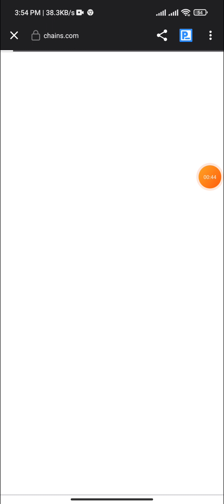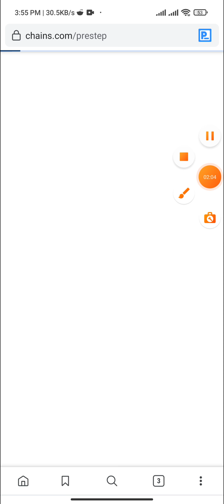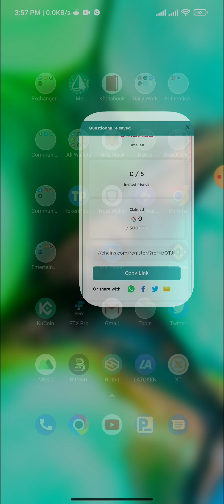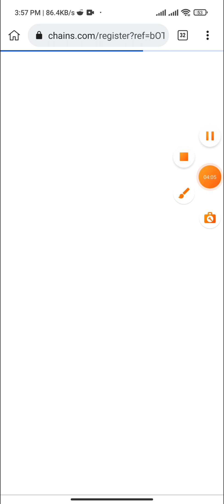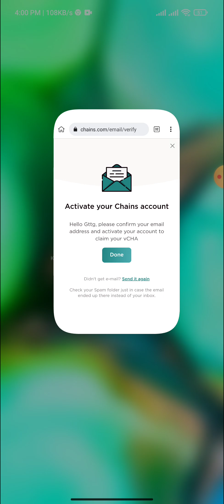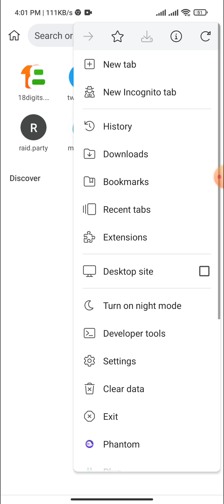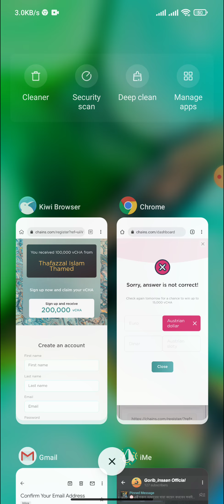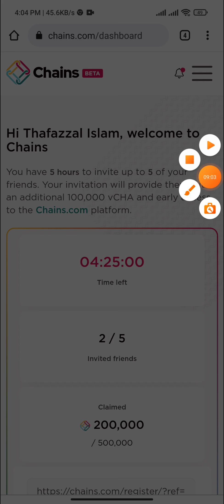Chains Offer থেকে এবার 50$ ইনকাম করেনিন • ভালো অফার একটা হলেই চলে Goribinsaan Official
🔥 Offer Link ! 👇🏻👇🏿

🟢Wellcome to the channel 💛*GoribInsaan Official* 💛My name is Thamed and i make video on the coolest tech ever i post video for your online Earning related and problemsolving !! .This Video will help you how to earn money Online, If you interested to income huge amount of money by Online,i have requested to you for watching this video by heart❤️and spontaneously.

⚔️GoribInsaan Here you'll get lots of fun video on letest online Earning, werid tech and so much more, that you guys tell me to do⚔️